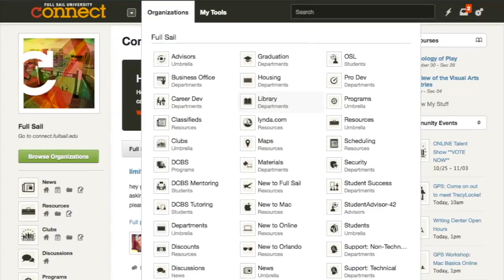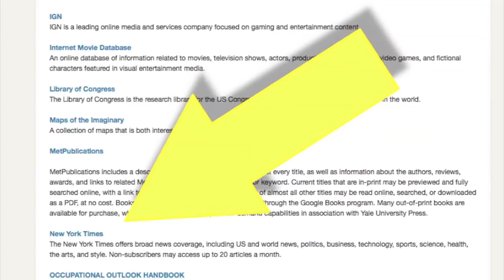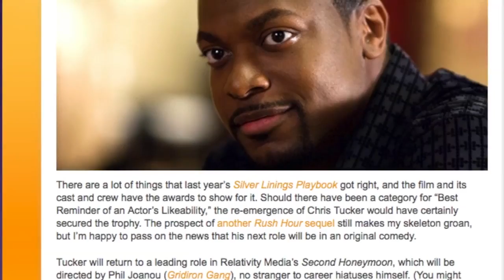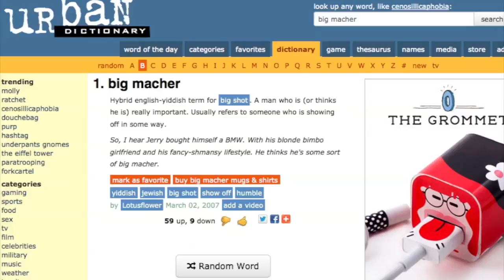Chris Tucker's Playbook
This is my second video project for Full Sail. Nothing special to share but I have to upload it if I want credit. Also, why are classes ran by one teacher only? Isn't that a bit biased?